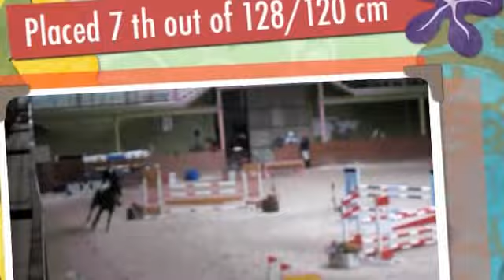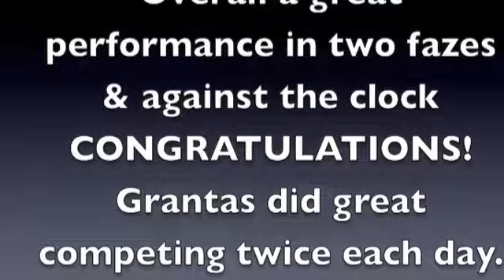Jaszkowo Fall 2012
First national competition of the 2012 indoor season.